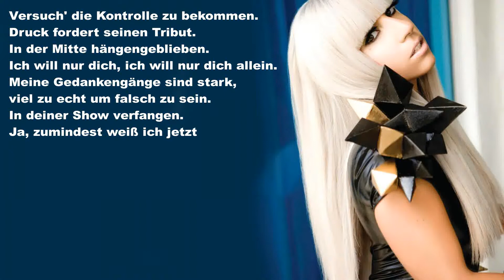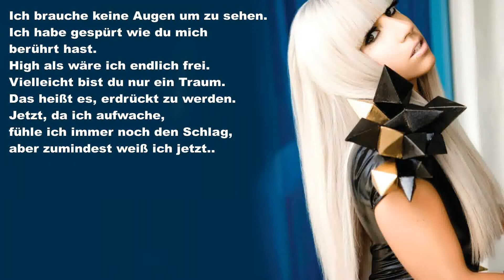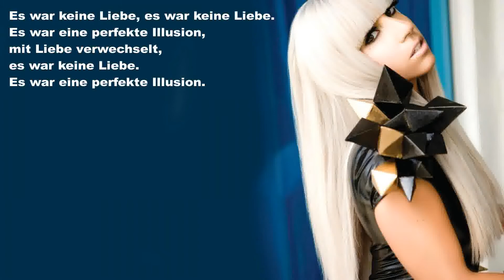Lady Gaga - Perfect Illusion (Deutsche Übersetzung)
Video mit deutschen Lyrics von Lady Gaga - Perfect Illusion.